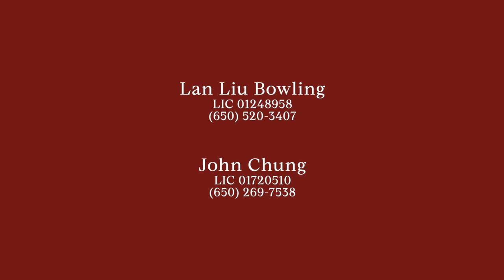Five-star home with extra-large floor plan in Menlo Park for $9,988,000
- Address : San Jose, California, United States
- Intro by the company : Blu Skye Media provides digital real estate marketing services for realtors and their clients in the Bay Area. Services include: photography, virtual tours, premium property sites, customized realtor sites, twilight photography, and aerial photography.

❤️ BIG THANK to Blu Skye Media! We are grateful to the videographer who created the great material which used for this video. We feel very proud to include their name and the brand here so that all viewers can identify. Let's visit their company website and social pages to get more attractive information.
✔️ ABOUT THE PROPERTY :
** Price : $9,988,000
** Beds : 7
** Baths : 8
** Living : 5,819 sqft
** Lot size : 0.30 Acres
** Built : 2018
** Description : This five-star home in Sharon Heights was built to perfection in 2018 with three elevator-connected levels in a private setting of almost a third of an acre. Quality shows in the White oak floors, shiplap-paneled ceilings, refined millwork, designer lighting, glass door knobs, and automated lighting & window coverings. The extra-large floor plan features 7 bedrooms, 7.5 baths plus an office, with bedrooms on each level to meet every lifestyle need. The main level is graced by formal rooms and a tremendous great room with chef's kitchen & family room, under 14 foot ceilings, that opens to the outside thru folding glass doors to the huge sport court, built-in barbecue center & fire pit. The primary suite & couture closet, plus three additional suites, are located on the upper level. Recreation & media features continue on the lower level, along with two additional bedrooms and two baths, a full bar, kitchenette, and custom wine cellar. All just minutes from excellent Las Lomitas schools.

✔️ ABOUT THE AGENT : LAN L. BOWLING - KELLER WILLIAMS PALO ALTO